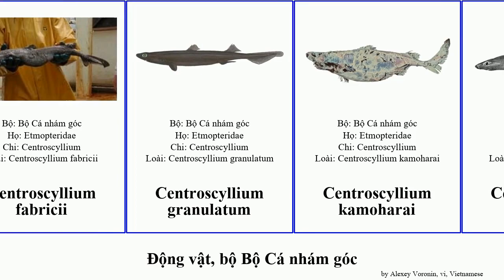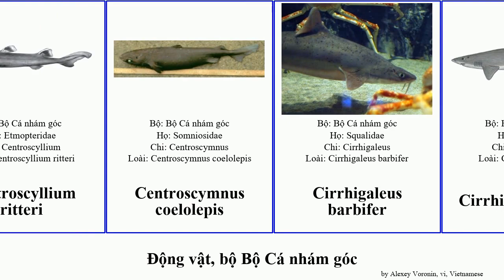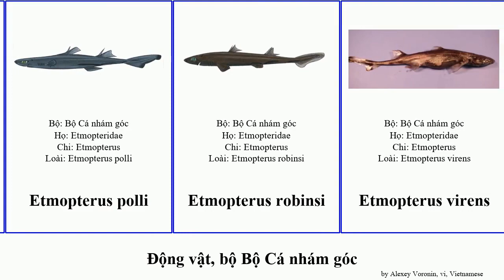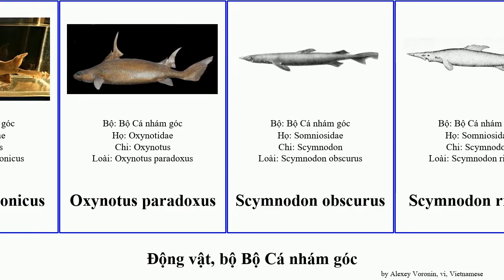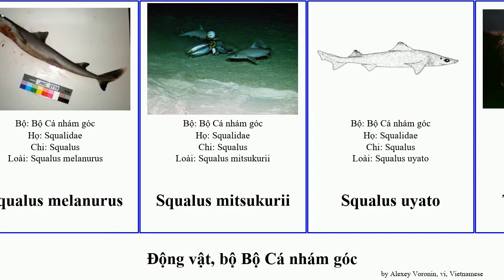Động vật, bộ Bộ Cá nhám góc etmopterus centrophorus squalus centroscyllium oxynotus animal asper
Động vật bộ Bộ Cá nhám góc.
animal of Order Squaliformes, language: vi.

Bộ Cá nhám góc
Centrophorus atromarginatus
Centrophorus granulosus
Centrophorus harrissoni
Centrophorus moluccensis
Centrophorus niaukang
Centrophorus squamosus
Centrophorus tessellatus
Centrophorus acus
Centroscyllium fabricii
Centroscyllium granulatum
Centroscyllium kamoharai
Centroscyllium nigrum
Centroscyllium ornatum
Centroscyllium ritteri
Centroscymnus coelolepis
Cirrhigaleus barbifer
Cirrhigaleus asper
Cá mập Greenland
Cá mập đèn lồng
Cá mập đèn lồng Caribe
Cá nhám nâu
Deania quadrispinosa
Deania calcea
Deania profundorum
Echinorhinus brucus
Etmopterus benchleyi
Etmopterus bigelowi
Etmopterus decacuspidatus
Etmopterus gracilispinis
Etmopterus granulosus
Etmopterus princeps
Etmopterus pusillus
Etmopterus schultzi
Etmopterus villosus
Etmopterus bullisi
Etmopterus carteri
Etmopterus evansi
Etmopterus molleri
Etmopterus perryi
Etmopterus polli
Etmopterus robinsi
Etmopterus virens
Mollisquama parini
Oxynotus bruniensis
Oxynotus caribbaeus
Oxynotus centrina
Oxynotus japonicus
Oxynotus paradoxus
Scymnodon obscurus
Scymnodon ringens
Somniosus antarcticus
Somniosus pacificus
Somniosus rostratus
Squaliolus laticaudus
Squalus acanthias
Squalus bucephalus
Squalus cubensis
Squalus japonicus
Squalus melanurus
Squalus mitsukurii
Squalus uyato
Trigonognathus
Trigonognathus kabeyai
Zameus squamulosus